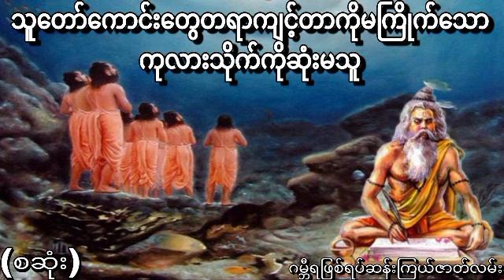သူတော်ကောင်းတွေတရာကျင့်တာကိုမကြိုက်သော ကုလားသိုက်ကိုဆုံးမသူ (စဆုံး) ဂမ္ဘီရဖြစ်ရပ်ဆန်းကြယ်ဇာတ်လမ်း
သူတော်ကောင်းတွေတရာကျင့်တာကိုမကြိုက်သော ကုလားသိုက်ကိုဆုံးမသူအသံထွက်ဇာတ်လမ်း
နာဆင်ပေးကြတဲ့မိတ်ဆွေးများအားလုံးကိုကျေးဇူ
အထူတင်ပါတယ်ရှင့်
သိုင်းလောကသိုင်းဇာတ်လမ်းတွဲ
ဒီchannel လေမှာပဲ
ဆတ်လတ်တင်ဆက်ပေးမှာမို့လို့
Channel လေးကိုလဲ
လုပ်ထားပြီးဘေးက
ခေါင်းလောင်းလေးကိုလဲ
ကျေးဇူးပြု၍ (ကြော်ငြာများအတွက်
သိခံ ကြည့်ပေး ပါရှင်) 🙏🙏🙏